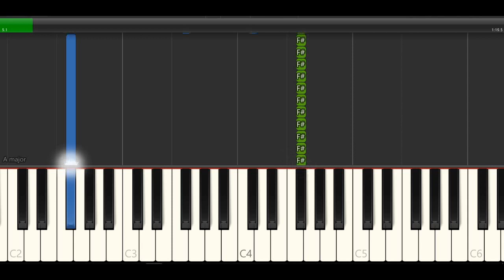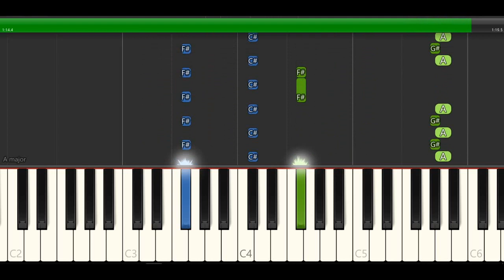Coffin Dance | EASY Piano Tutorial by JohnnyMusic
👍 With only 5$/month you can have access to all my scores (Sheet Musics, MIDI and MUSX)

 (I create new videos almost every day)

✪ Song Key: A Major

Here is an EASY piano tutorial for Coffin Dance; I hope it`s helpful for you to learn piano songs.